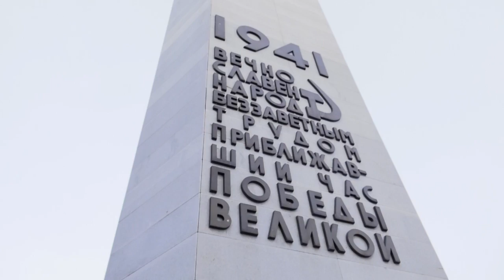в Тюмени почтили память погибших воинов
Накануне Дня защитника Отечества в Тюмени прошли торжественные церемонии возложения цветов и гирлянд на мемориальных комплексах города.
В них приняли участие губернатор Тюменской области Александр Моор, его заместитель Андрей Пантелеев, председатель Тюменской областной Думы Сергей Корепанов и другие представители правительства региона и городской администрации, силовых структур.
У мемориального комплекса в районе набережной реки Туры собравшиеся почтили память воинов, погибших за честь, свободу и независимость нашей страны, минутой молчания. Перед этим они возложили к Вечному огню красные гвоздики. +

Затем делегация отправилась на площадь Памяти, чтобы вновь выразить свою благодарность и признательность ушедшим из жизни солдатам и бойцам. Цветы возложили возле стел, на которых увековечены имена тюменцев, скончавшихся на фронтах Великой Отечественной войны.
Эмоции отражало музыкальное сопровождение. На венках собравшиеся оставили самые добрые слова в честь погибших: «Не смолкнет Слава, не померкнет Ваш подвиг!».
Видео предоставлено Оперативным штабом Тюменской области